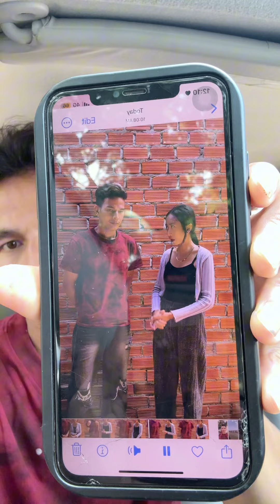គាត់សំ ទោស ជាសាធារណៈ លើកទីពីរ ចប់ រឿង